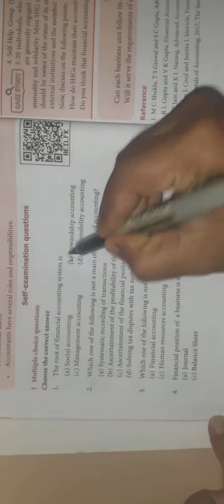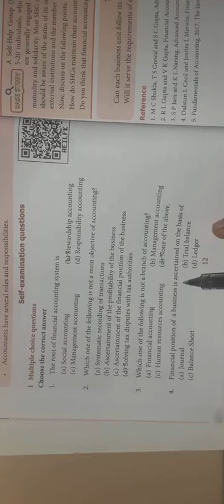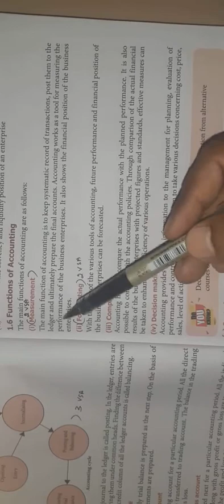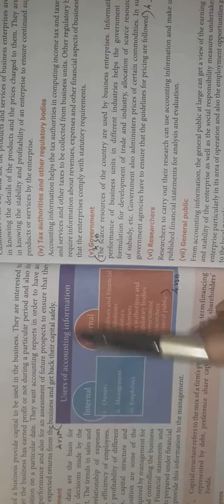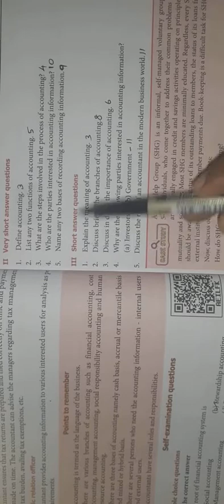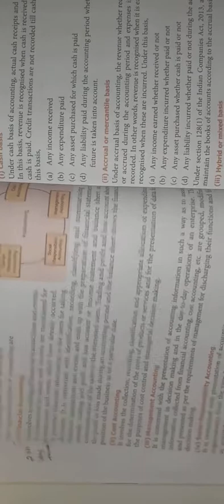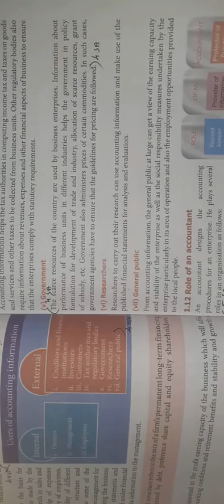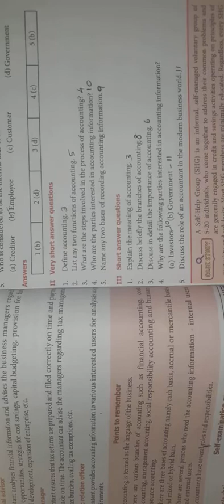std 11th accountancy. Ln.1 Revise and mark the answer.